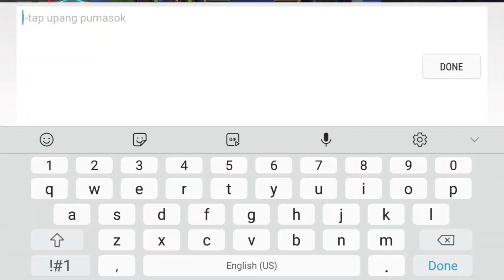Huwag kang haharang-harang // Kimmy is the best MARKSMAN